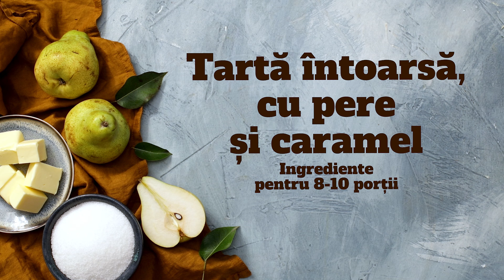Tartă întoarsă, cu pere și caramel | MEGA IMAGE